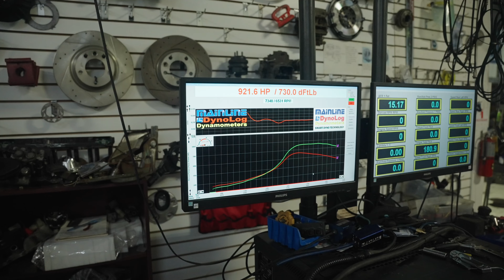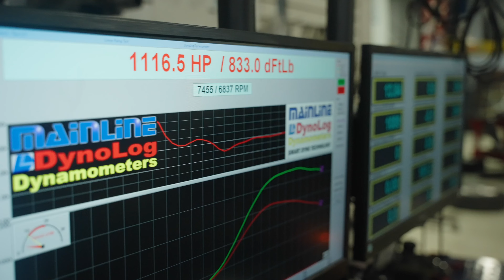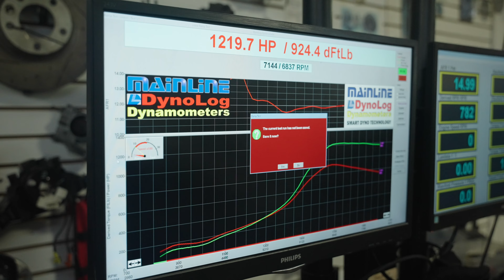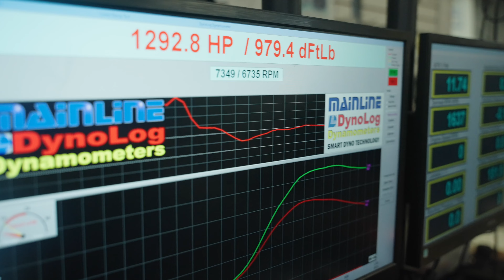1300 WHP MK4 Supra Dyno Day - 4K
This MK4 Supra is the ultimate street car. With a fully built 2JZGTE under the hood with a Precision 8685 gen 2 as the power adder on pump e85, this car means business at all times. Harry Turbo (@httuned) squeezed the limits of the stock intake manifold putting this car just under 1300 WHP on a warm night on the hub dyno. The dyno numbers speak for themselves, along with AC, power steering, a gorgeous interior and a nice sound system to top it all off.